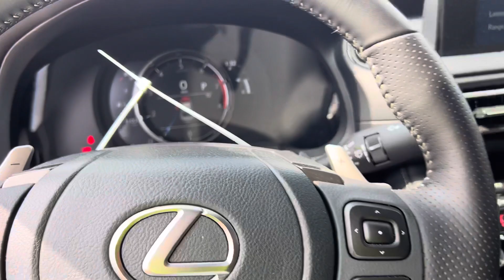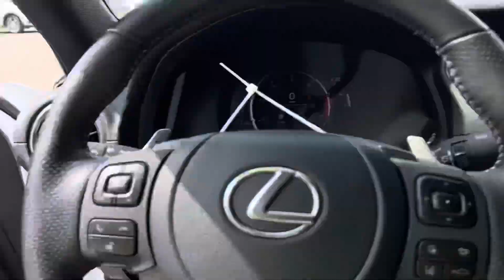На торгах в понедельник ! Успей поучаствовать в торгах! По вопросам